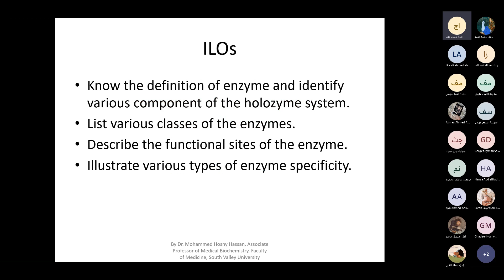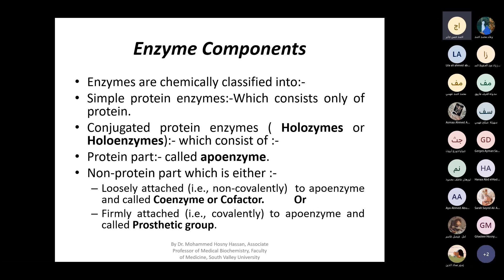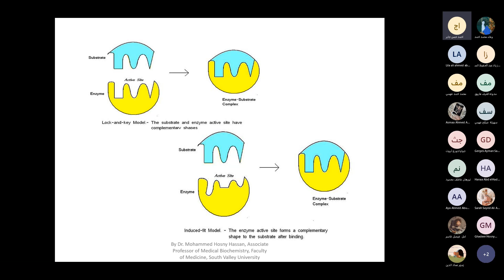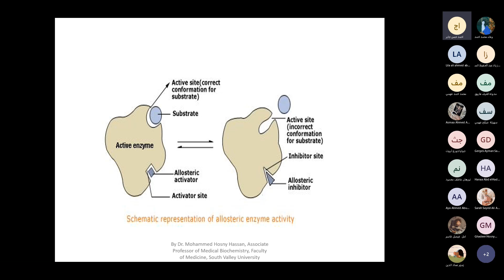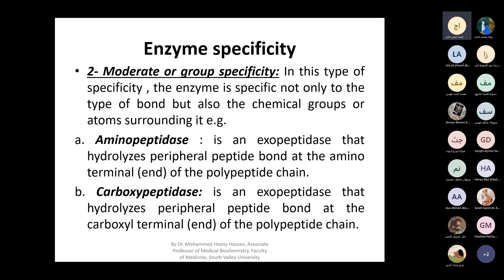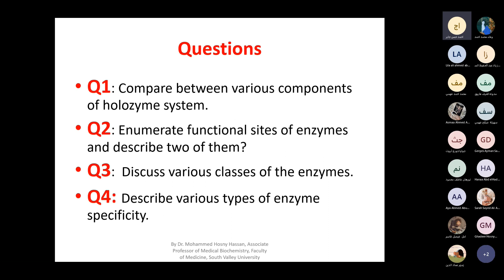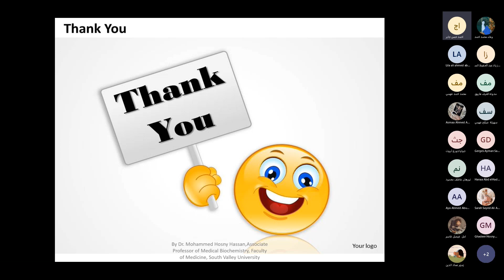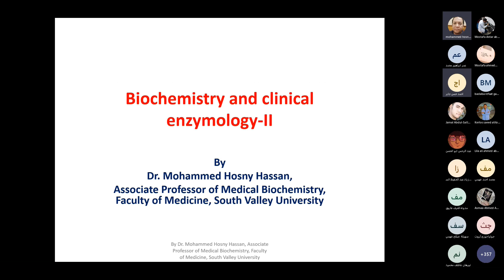Lecture 9 Cell Biology and Funnction Biochemistry